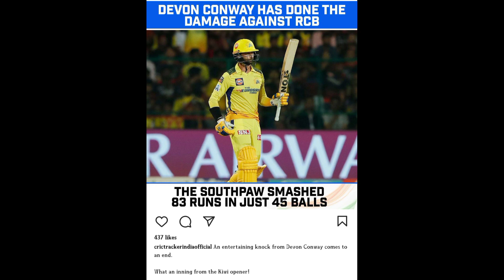17 April 2023